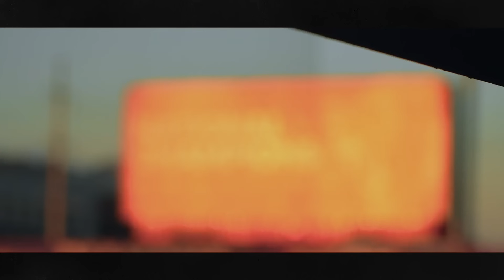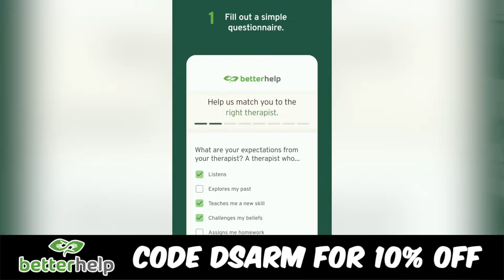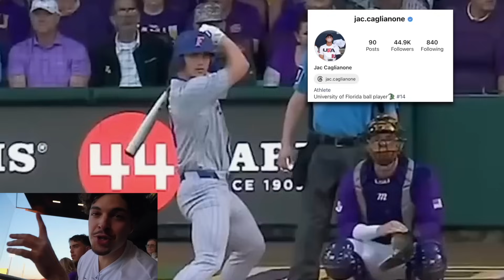I Visited The LSU Tigers!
We went down to Baton Rouge, Louisiana to see the #5 Ranked LSU Tigers face off against SEC rival, #6 Ranked Florida. LSU is coming off a record setting National Championship season, and is the clear team-to-beat this time around. ENJOY!

100K T-SHIRTS!
If you guys are interested in checking them out and supporting the channel, here's the link. THANKS!